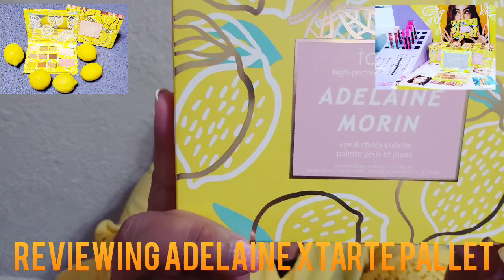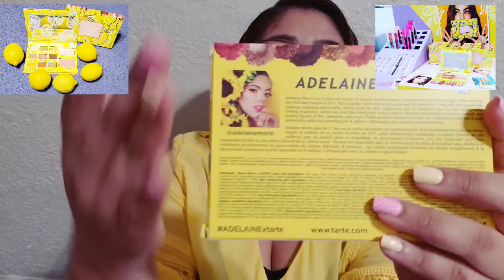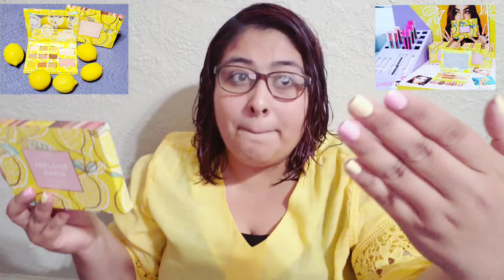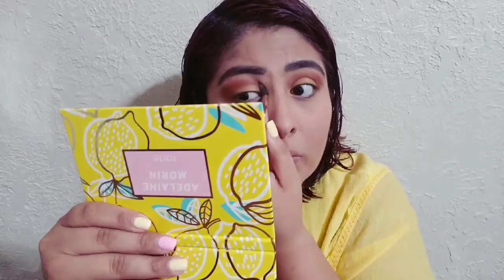Adelaine Morin X Tarte Pallet Review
Hey guys in today's video I'm going to do a review on Adelaine Morin X tarte pallet hopefully y'all like it something new for me to try to put makeup on with my camera on lol

I do not owe the rights to the music..